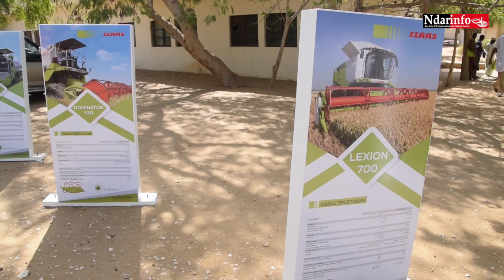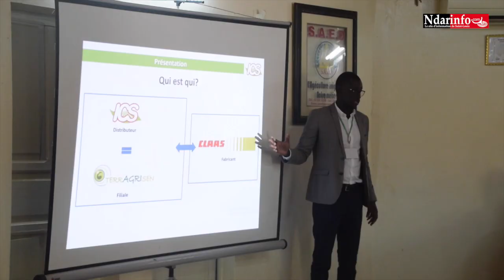Machinisme agricole : l'expertise de CLAAS mise au service de la vallée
La journée CLAAS 2019 s’est tenue, mardi, au CIFA de NDIAYE, en présence de plusieurs responsables d’entreprises agricoles, d’agrobusiness de la vallée et d’exploitants familiaux. Installée depuis plusieurs années dans la zone nord avec un siège au virage de BANGO, CLAAS offre une large gamme de tracteurs et de moissonneuses-batteuses aux agriculteurs offre.

La qualité de ses machines et la satisfaction de ses clients renforcent sa présence dans la zone, permettant ainsi à la société allemande de jouer pleinement son rôle dans l’atteinte de l’autosuffisance alimentaire au Sénégal.

Aujourd’hui, CLAAS  par l’entremise de son représentant Terragrisen ( filiale de l’ICS), s’engage à relever le défi du service après-vente, chaînon manquant du processus de mécanisation. En effet, par manque d’entretien, plusieurs engins acquis par les agriculteurs tombent en panne, délaissés quelque part.

Soucieuse d’apporter une équation qui taraude l’esprit des acteurs, CLASS met à la disposition des partenaires une équipe dynamique et mobile, disponible sur toute l’étendue du territoire national.